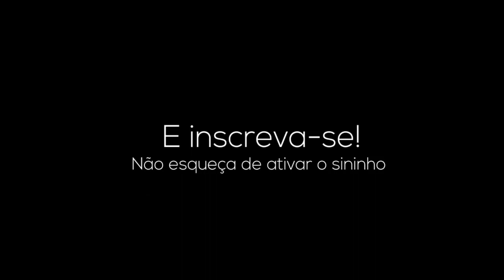Nosso almoço de hoje + agradecimentos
Programa Usado: wanderShare Filmora
Aplicativo para fazer a capa: PicArt